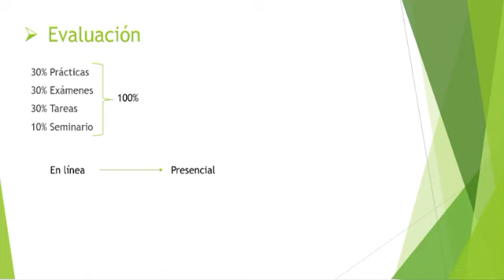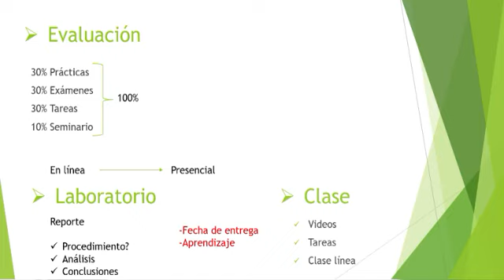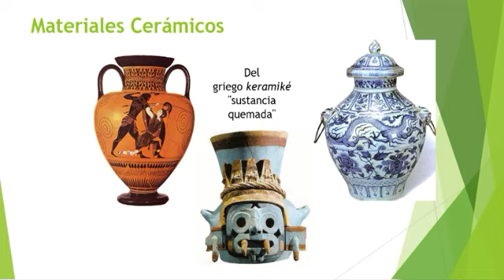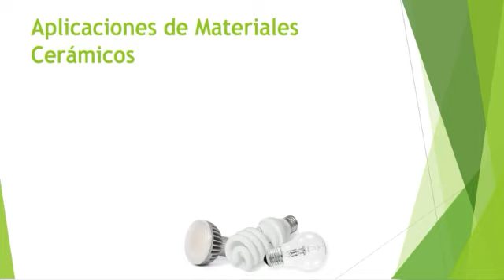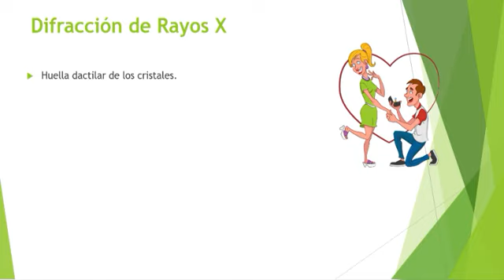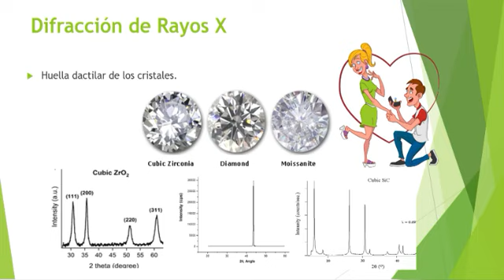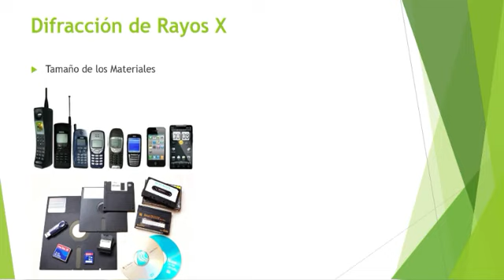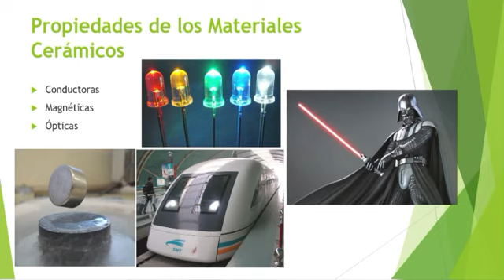Química de los Materiales Cerámicos- Presentación clase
Se presenta la clase de Química de los Materiales Cerámicos de la Facultad de Estudios Superiores Cuautitlán, Campo 1, UNAM, para la carrera de Química Industrial.